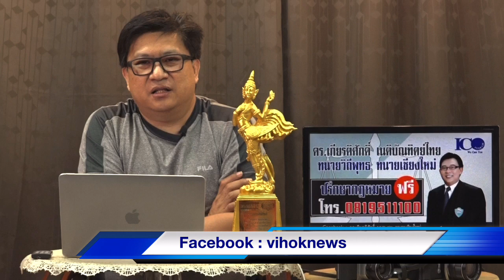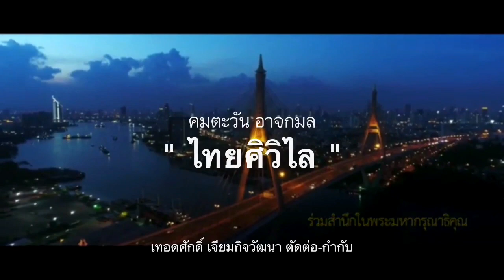5819 ลุงตู่ฉุน ! เจอตั้งฉายาอีเหนาเมาหมัด ปฏิรูปสว.ส่อออกทะเล